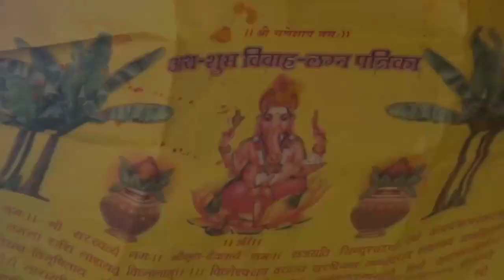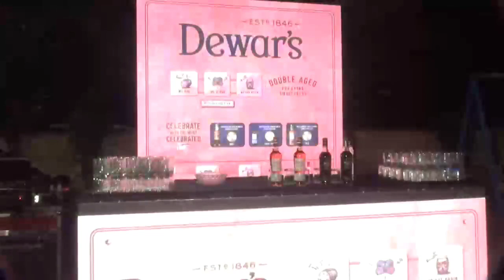Royal Rajput Wedding (Virendra weds Rishika)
@royaltyfam @Gopalsinghdeora2503 Rajputi wedding Royal @rajputiwedding4744 @Mr-Rajput